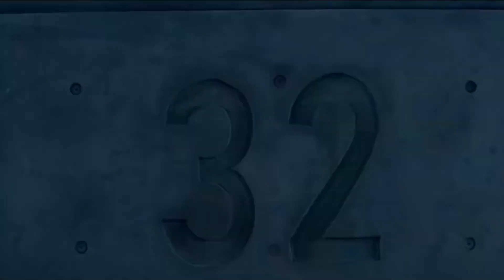Top 5 Horror mystery movies on YouTube in hindi ll Best movie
Best sci-fi movies in hindi
Top 5 movies on YouTube
Bollywood movies
Hollywood action adventure movies in hindi